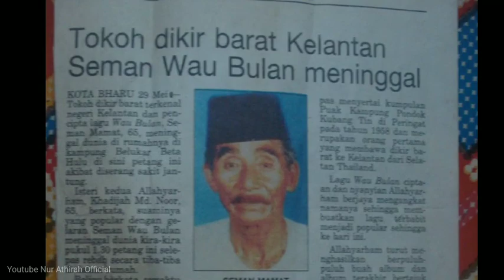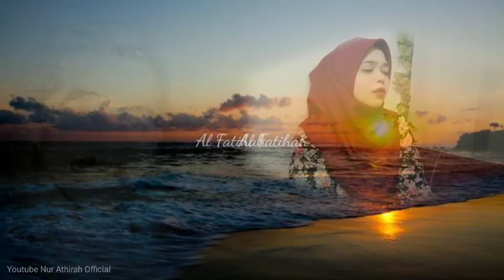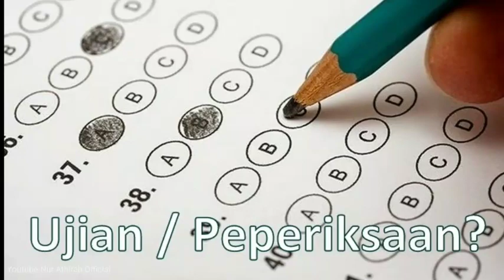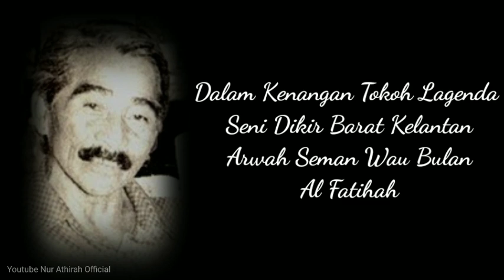Dikir Barat Arwah Seman Wau Bulan cover by Athirah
Maaf admin tak tahu tajuk lagu arwah kalau ada ssiapa blh bagitahu terima kasih banyak2..

Tokoh lagenda Dikir Barat Arwah Seman Wau Bulan